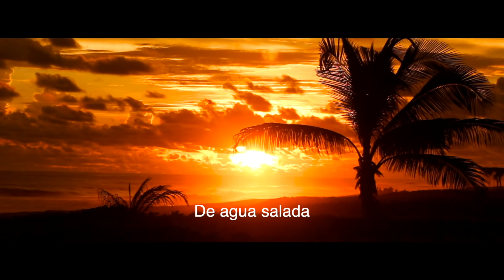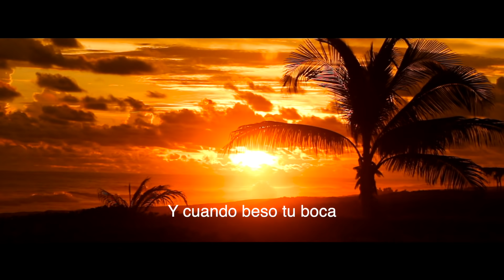El traje de baño blanco de Sonia Infante - Programa 33 | Andrés García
Sonia Infante fue uno de los grandes amores de mi vida. Fue una relación muy intensa, llena de amor, pasión e historias sin fin. En este programa les cuento la vez que me hizo enojar tanto que tuve que sacarla arrastrando de un lugar...

¿Fuiste clavadista de la quebrada, en Acapulco? ¿Conociste a Mauricio Garcés? ?¿Has estado en Honduras? ¿Qué pasó con la novela El Peñón del Amaranto? ¡Cuéntanos tus anécdotas con Joan Sebastian! ¿Cómo fue que Pata Blanca llegó a tu vida? ¿Cuántos perros has tenido? ¿Cuáles son las escenas más peligrosas que has filmado? ¿Usaste dobles en alguna de ellas? ¿Es cierto que Sonia Infante te hizo enojar porque se puso un traje de baño color blanco?

En este programa incluyo la pieza Tu Piel Mojada, de Luisito Rey, incluida en mi disco "Y México llegó al cielo...".

Sigan enviando sus preguntas. Si quieren ser los primeros en enterarse cuando este disponible cada programa, suscríbanse a mi canal de YouTube y activen la campanita para que reciban las notificaciones cada que se libere uno nuevo.